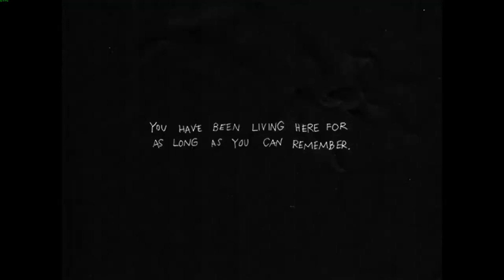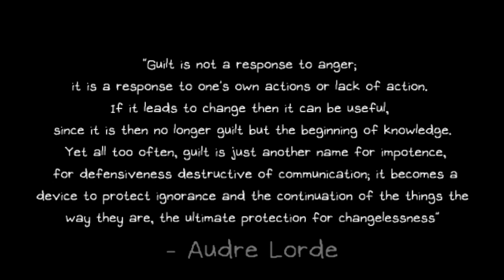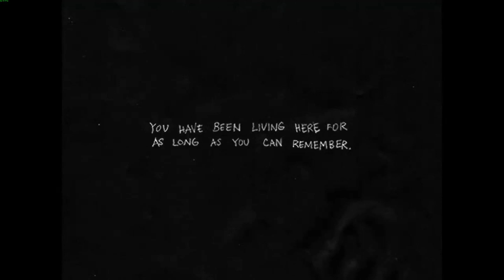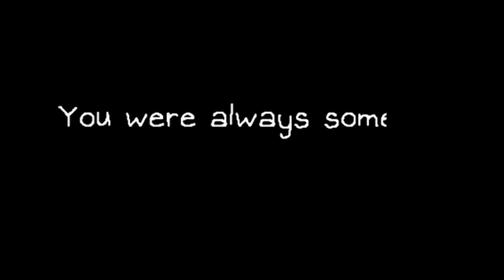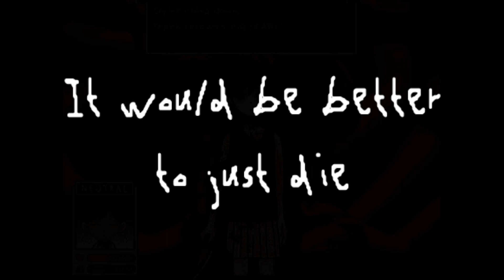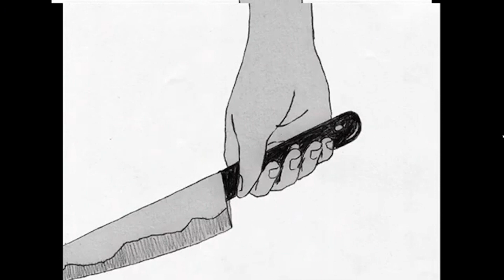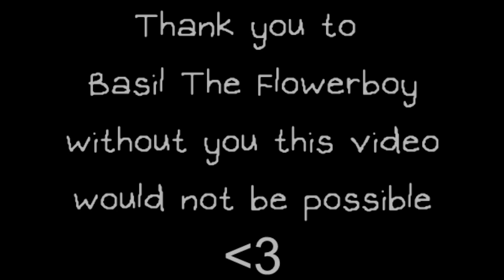OMORI - How We Destroy Ourselves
Do. Not. Succumb.

Omori OST

Thank you to Basil The Flowerboy